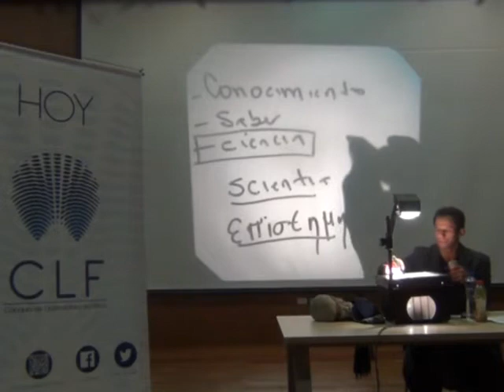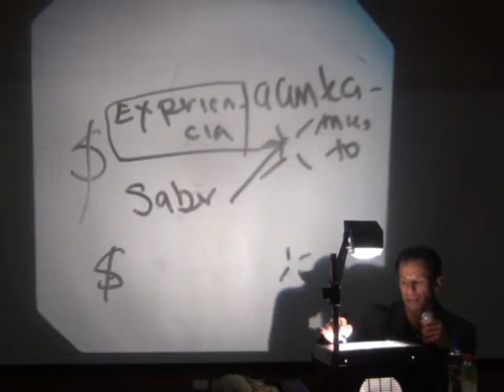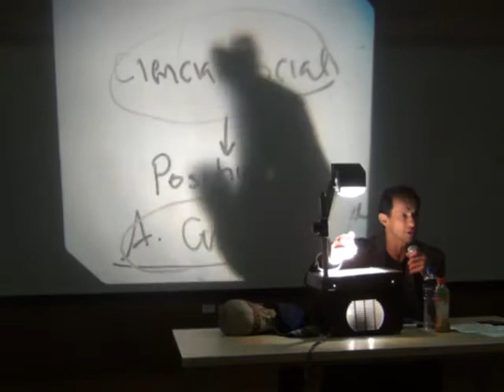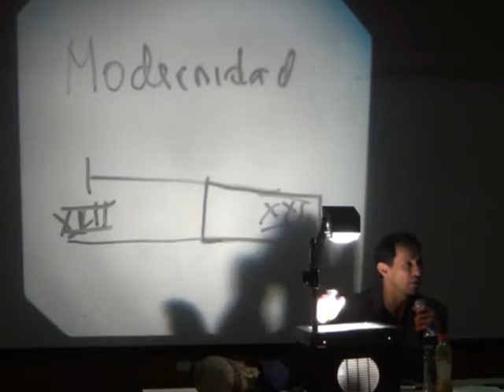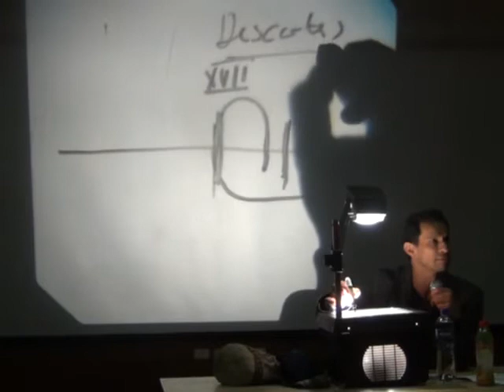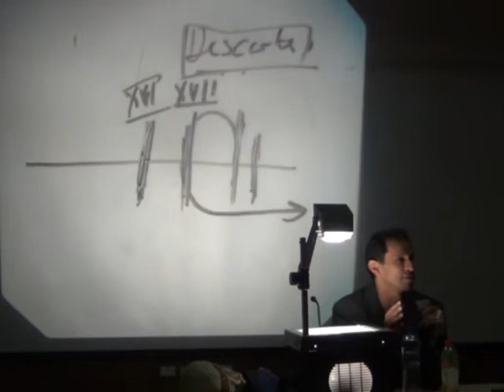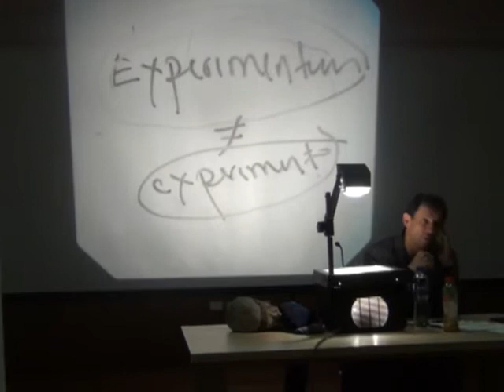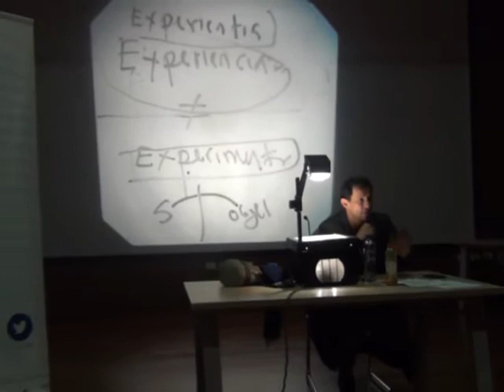Conocimiento, Saber y Ciencia - Agosto 14 de 2018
RESUMEN:  La ciencia como teoría de lo real se ha constituido como uno de los fenómenos esenciales de la modernidad, con ella la época no solo ha garantizado la manera de acercarse a lo real, a lo enigmático del universo, sino también ha facilitado una manera de dominar todo aquello que se define como lo existente, lo objetivable, a tal punto que ha hecho de la realidad, la naturaleza y la historia, un sistema de campos de objetos panificable y calculable. Para lograr ese dominio, la época excluyó lo singular del sujeto y de todo aquello que escapa a lo comparable, bien por las ciencias naturales, bien por las ciencias históricas del espíritu. Empero, esta no inclusión no queda en el olvido, sino retorna en lo insoportable, manifiesto en la crueldad, la segregación cada vez más extendida. El propósito de esta charla se orienta a plantear la necesidad de pensar en lo singular en el campo de las ciencias naturales, especialmente en la física, en virtud de que los problemas de su campo retornan como un problema ontológico de la ciencia misma.

​Dr. ​Juan Carlos Suzunaga Quintana: Psicólogo de la Universidad Nacional de Colombia, Psicoanalista, Magister en Ciencias Sociales con énfasis en psicoanálisis, cultura y vínculo social de la Universidad de Antioquia, candidato a Doctor en Historia de la Universidad Nacional de Colombia. Ha dedicado su vida profesional al ámbito clínico como psicoanalista y lo ha alternado con la enseñanza universitaria durante más de 25 años. Ha trabajado como docente en la Universidad de Antioquia, Universidad Pedagógica y Tecnológica de Colombia, Universidad Nacional de Colombia y la Universidad Distrital Francisco José de Caldas. Ha trabajado con la Universidad Nacional de Colombia en el convenio interadministrativo entre esta universidad con el Ministerio de Cultura en el Programa Nacional de Concertación Cultural del Ministerio de Cultura.